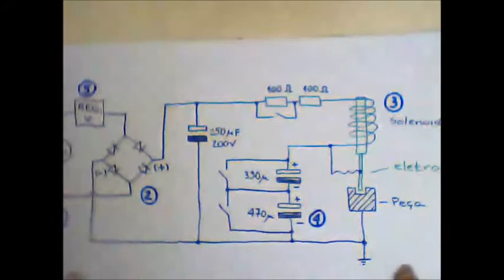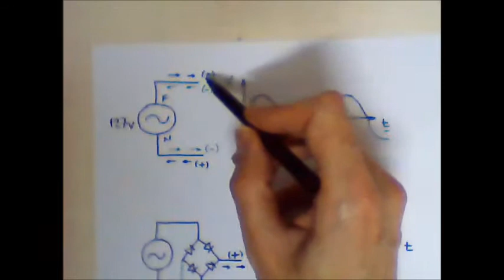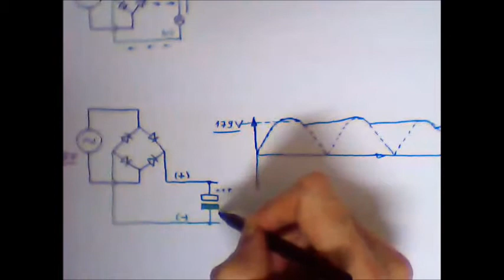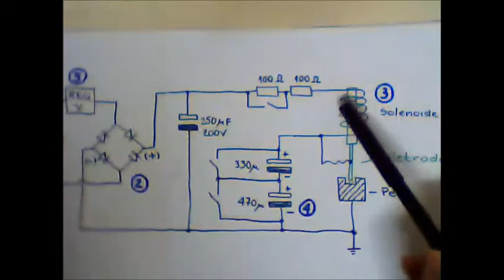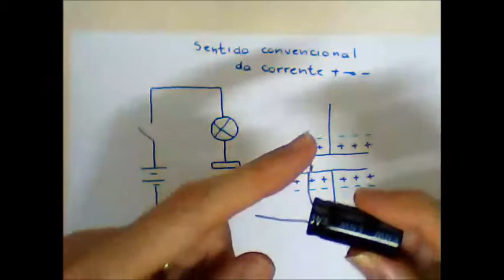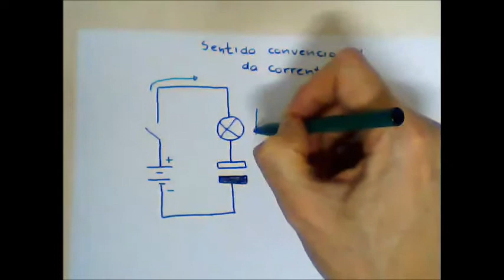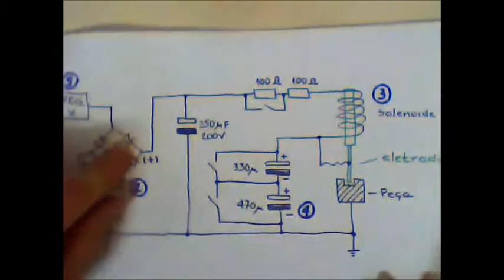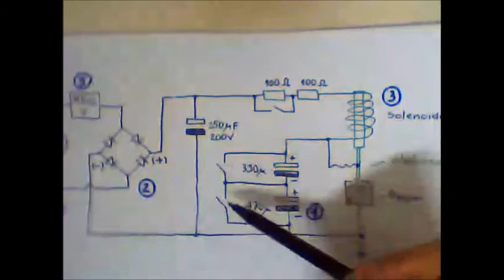Funcionamento circuito eletroerosão